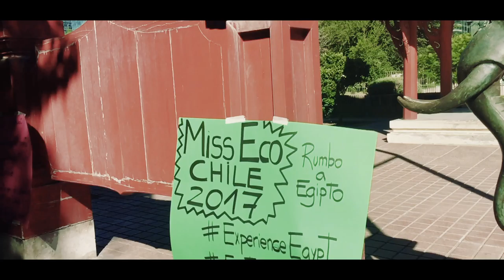Miss Chile Eco Video 2017- Fernanda Caro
Miss Eco Chile 2017 presents her Eco Video, shooted on Iphone by Juan Francisco Vera.

Dress: El Vestier
Miss Eco Chile 2017: Fernanda Caro